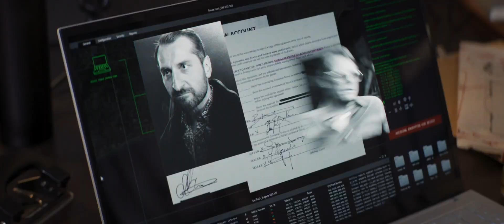Operation Fortune - Official Trailer | MOVIE HD(2023)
In the film, super spy Orson Fortune (Jason Statham) must track down and stop the sale of a deadly new weapons technology wielded by billionaire arms broker Greg Simmonds (Hugh Grant). Reluctantly teamed with some of the world’s best operatives (Aubrey Plaza, Cary Elwes, Bugzy Malone), Fortune and his crew recruit Hollywood’s biggest movie star Danny Francesco (Josh Hartnett) to help them on their globe-trotting undercover mission to save the world.

Are you eager to see the movies?? please let me know your comment section if you like IT!!!